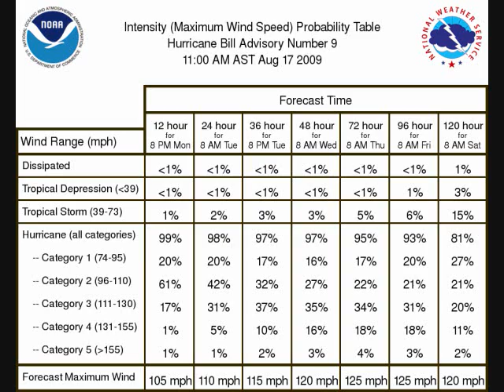HURRICANE BILL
HURRICANE BILL MAPS AND THE PATH THE STORM IS GOING IN THE FIVE DAYS.